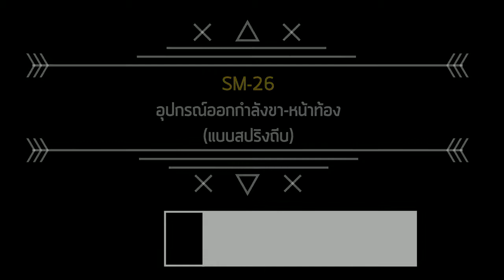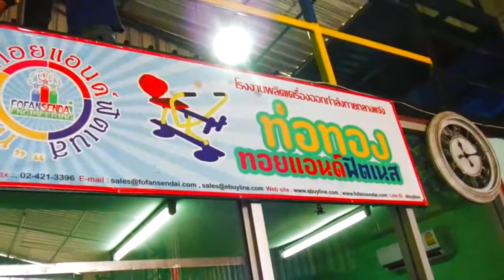【SM-26】 อุปกรณ์บริหารขา - หน้าท้อง 【เครื่องออกกำลังกายกลางแจ้ง】┃Codede Channel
【SM-26】 อุปกรณ์บริหารขา - หน้าท้อง【เครื่องออกกำลังกายกลางแจ้ง】
 ขนาด  กว้าง 1.00 เมตร ยาว 1.00 เมตร สูง 0.80 เมตร
ติดตามช่องใหม่ของเราได้แล้วนะครับ.. Fofan Family

โรงงานของเรา...ชื่อว่า "ท่อทองทอย"
ซึ่งอยู่ภายใต้การบริหารงานของ

โทร/แฟกซ์ : 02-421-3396
Line ID. : ebuyline  หรือ @ebuyline